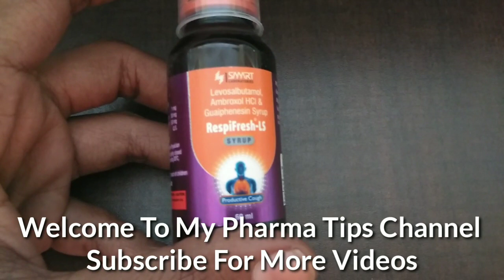Respifresh ls syrup uses in hindi